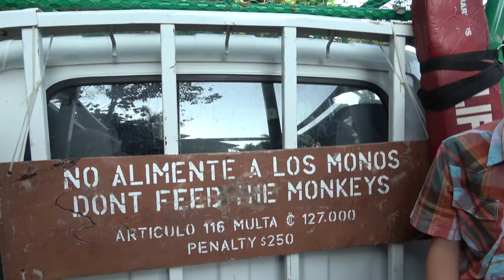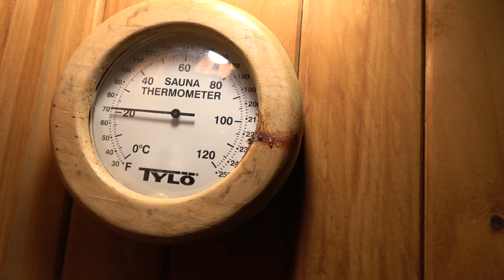Fishing in Costa Rica!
Kayak fishing in Costa Rica is fun! We caught fish without a normal fishing pole!